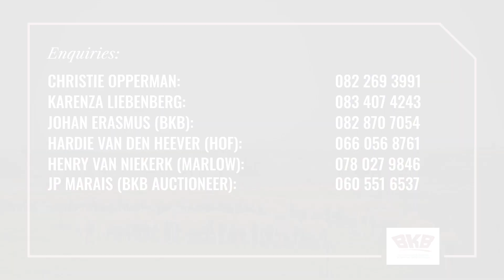EC Maskell Farming Merino Core Herd Dispersal Sale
The EC Maskell Farming Merino Core Herd Dispersal Sale will take place on Thursday, the 17th of November 2022, from 11h00 at Marlow Agricultural School, Cradock.

On Offer:

TOP QUALITY CORE HERD – TOTAL 2119

431 – Pregnant Ewes
363 – Dry Ewes
238 – 2T Ewes
65 – Ewe Lambs
1000 – Store & Slaughter lambs
22 – Rams
Guestseller – Marlow Agricultural School

TOP QUALITY SHEEP – TOTAL 1014
150 – Store lambs
389 – Ewe lambs
59 – W/2T Ewes
50 – 2T Ewes
366 – Dry Ewes